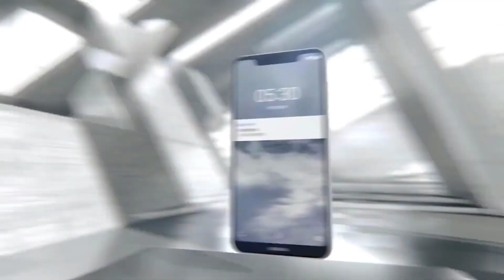NOKIA X5 -Official introduction !!! Trailer !!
Nokia X5 has finally been launched by HMD Global in China. The smartphone comes with a dual rear camera setup stacked vertically, a display notch, and runs on pure Android 8.1 Oreo operating system. The Nokia X5 is the second smartphone in the Nokia X-series, the first being the Nokia X6 launched earlier this year. The Nokia X6 was the first smartphone to embrace the display notch in the Nokia phones portfolio. HMD Global has revealed the Nokia X5 price, availability, and specifications.

Nokia X5 price, availability
The Nokia X5 has been launched in two bundles 3GB RAM/ 32GB storage and 4GB RAM/ 64GB storage options, and both the variants are priced at CNY 999 (roughly Rs. 9,999) and CNY 1,399 (roughly Rs. 13,999) respectively. The smartphone will go on sale on July 19, and registrations on Suning.com have already begun. The smartphone will be available in Night Black, Baltic Sea Blue, and Glacier White colour options.

Nokia X5 design
The Nokia X5 sports a double-sided glass body with a polycarbonate frame. There's a display notch in the front with a slight chin at the bottom of the display with the Nokia logo, and the company claims that the screen-to-body ratio is at 84 percent. There is a logo at the back as well below the fingerprint sensor. The vertically stacked dual camera sensor, the fingerprint sensor and the logo all sit below one another at the rear top centre. The volume rocker and power button sit on the right edge of the smartphone, while the 3.5mm audio jack is situated at the top edge.

Nokia X5 specifications
The Nokia X5, as mentioned, runs on pure Android 8.1 Oreo, and HMD Global promises monthly patches and fast Android updates. The dual-SIM device (dual 4G VoLTE) sports a 5.86-inch HD+ (720x1520 pixels) display with 2.5D glass protection, 19:9 aspect ratio, and 84 percent screen-to-body ratio. It is powered by the MediaTek Helio P60 octa-core SoC (4x Cortex-A73 at 2.0GHz + 4x Coretx-A53 at 2.0GHz, 1xVPU), and RAM/storage bundles include 3GB RAM/32GB storage, and 4GB RAM/64GB storage options. The Nokia X5 supports a microSD card slot that allows for further expansion of storage (up to 256GB).

Optics include a 13-megapixel rear main sensor with f/2.0 aperture and a 5-megapixel secondary lens. There's an LED flash sitting below the two sensors at the back. At the front, there is an 8-megapixel lens with f/2.2 aperture and 80.4 degree angle of view. It comes with AI image technology, built-in portrait background blur, portrait skin mode, HDR mode and other functions.

The Nokia X5 packs a 3060mAh battery, and it claims to offer up to 27 hours of life time, 17.5 hours of talk time, 19.5 hours of music playback, 5.8 hours during gaming, and 12 hours of video playback. Connectivity options include USB Type-C port, 3.5mm audio jack, Bluetooth 4.2, GPS, A-GPS, Wi-Fi 802.11 a/b/g/n/ac, FM radio, and Dual 4G Dual VoLTE. The dimensions of the Nokia X5 are at 149.51x71.98x 8.096mm. Onboard sensors include ambient light sensor, accelerometer, digitabl compass, gyroscope, and proximity sensor. It bears a fingerprint sensor on the rear panel.